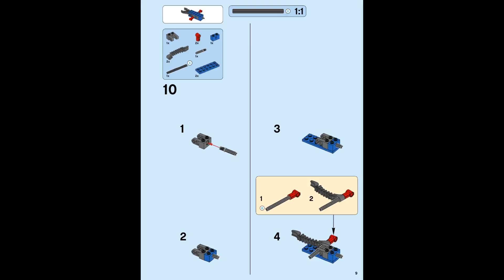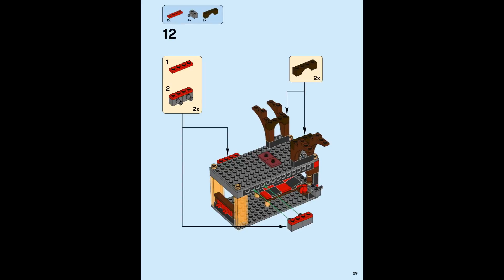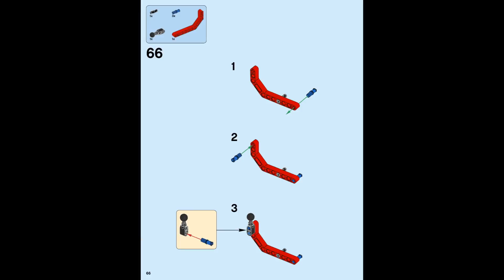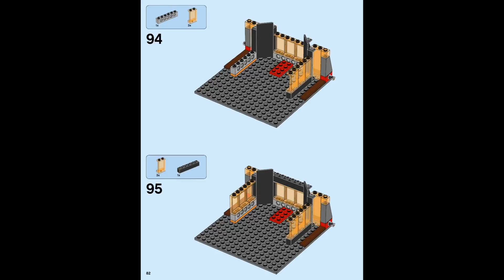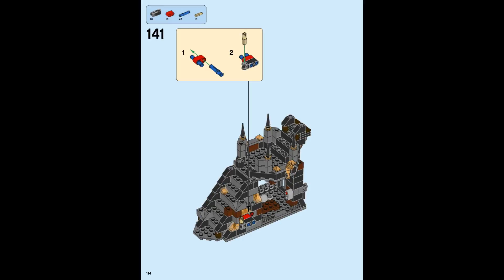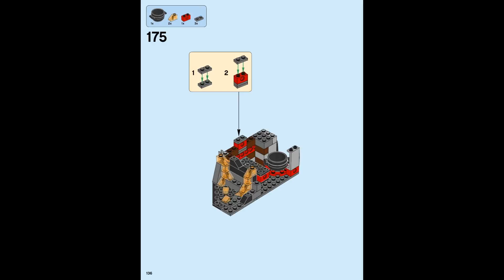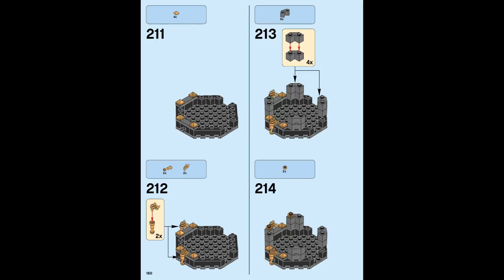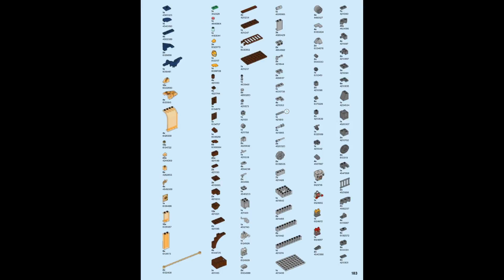LEGO Nexo Knights 70323 Jestro's Volcano Lair - instruction timelapse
LEGO Nexo Knights 70323 Jestro's Volcano Lair